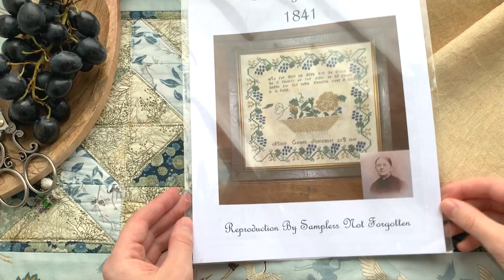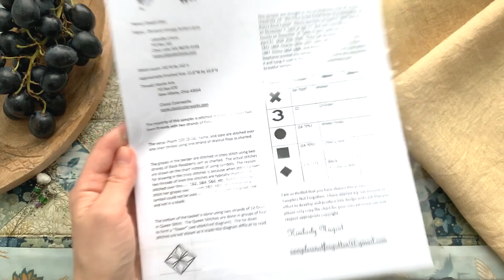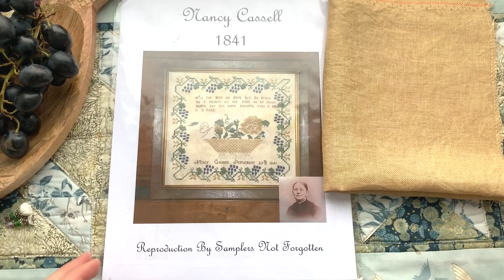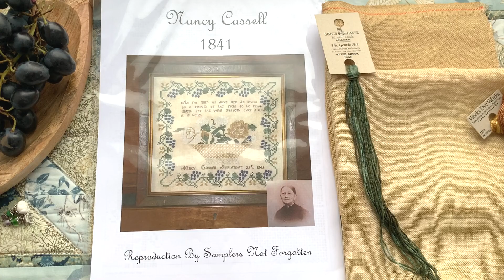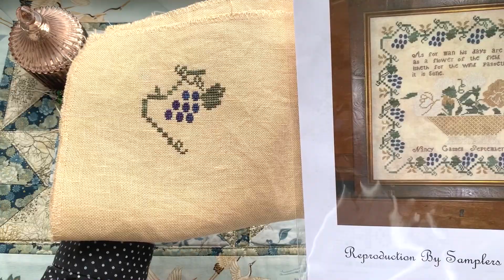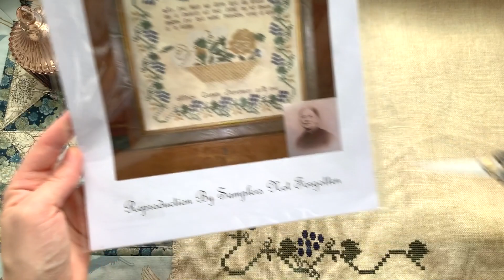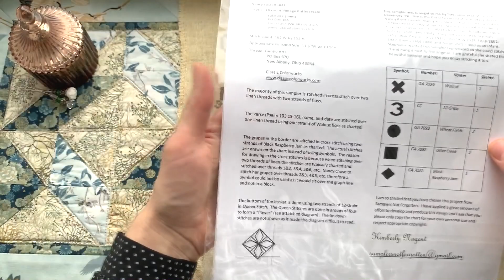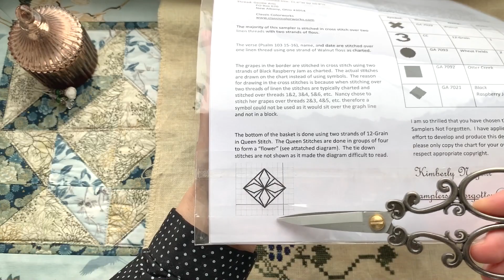Семплер Nancy Cassell 1841от Not Forgotten. Текстильные сумки